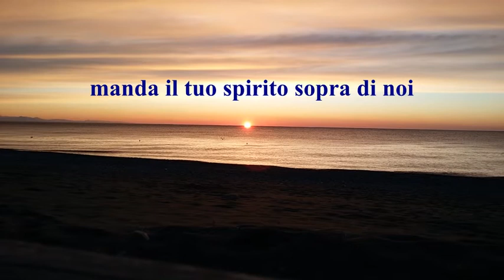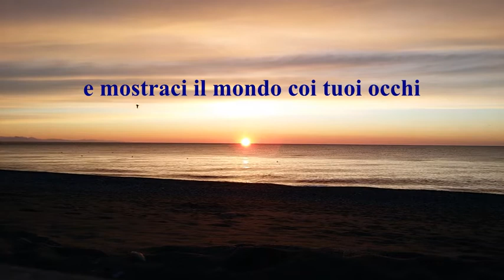Faber Noster (dedicata a Fabrizio De Andrè)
FABER NOSTER
Non so come definire questa canzone ma è ovviamente dedicata a Fabrizio De Andrè che ha riempito tanto del mio tempo e dei miei pensieri.
Continuo a chiedermi quante cose bellissime avrebbe potuto fare in questi anni